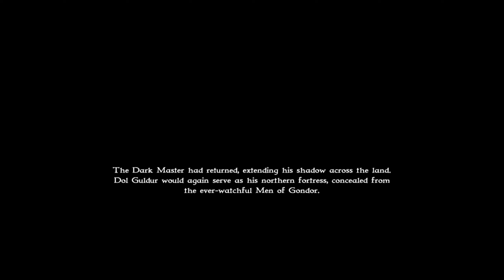Властелин колец: Война кольца мод - PalMz Insane WarFare. Кампания зла. Тьма возвращается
Разработчик о моде: Безумный мод (как вы можете понять, прочитав его название) для War of The Ring. Я хотел сделать это сумасшедшим, с более мощными юнитами, масштабными сражениями и прочим. Игра в значительной степени такая же, но в некоторой степени дополнена всеми возможными реализованными юнитами (ГЕРОИ!), 250 поп-лимитом и особым методом, чтобы заставить бота посылать большие силы. В мелких деталях много изменений, но я не задокументировал их все. Есть много проблем с балансом, я исправил некоторые старые проблемы, но также создал новые дисбалансы. Прочтите HELP-файлы, чтобы узнать, что делать с этим модом.

The Lord of the Rings: War of the Ring (рус. Властелин колец: Война кольца) — компьютерная игра, стратегия в реальном времени, основанная на романе Дж. Р. Р. Толкина «Властелин Колец», разработанная Liquid Entertainment и выпущенная в 2003 году. Несмотря на хороший сюжет и неплохую по тем временам графику, особой популярности не получила.
Игра концентрируется на отстройке базы, создании армии и последующем уничтожении сил врага. Для создания новых отрядов и зданий, а также проведения исследований требуются два ресурса, добываемые рабочими — еда и руда. Кроме того, на картах обычно есть одно или несколько мест силы — особых артефактов, выполненных в виде статуй, которые дают различные бонусы, например, увеличение здоровья для всех отрядов. Армия, которая изгоняет все посторонние войска с территории около этого места, автоматически захватывает его, что делает возможным многократный переход мест силы из рук в руки. За уничтожение врагов и занятие мест силы игрок получает очки судьбы, которые могут быть использованы для вызова героев или различных магических явлений. Количество и качество отрядов, которые может создать игрок, зависит от количества ресурсов и уровня развития базы. Повышение уровня, проводимое в главном здании, даёт доступ к новым постройкам, отрядам и улучшениям. В частности, некоторые отряды могут стать невидимыми, и для их обнаружения противнику понадобятся отряды-детекторы. Помимо обычных характеристик — здоровья, урона, брони — отряды различаются по типу оружия. В игре есть три обычных типа — тупое, режущее и копья, реализованных по принципу «камень, ножницы, бумага». Четвёртый тип оружия — героическое — имеет преимущество перед тремя обычными, но доступен только героям. Герои имеют лучшие характеристики по сравнению с обычными отрядами, могут набирать опыт и становиться сильнее по мере роста уровней и раскрытия новых способностей. Кроме того, погибшего героя можно воскресить за очки судьбы.

В игре доступны две армии — Света и Тьмы, имеющие свой набор отрядов, зданий и магии. Армия Света отличается более высокими характеристиками отрядов, что уравновешивается более низкой стоимостью отрядов армии Тьмы.